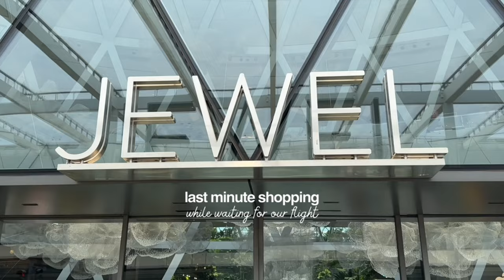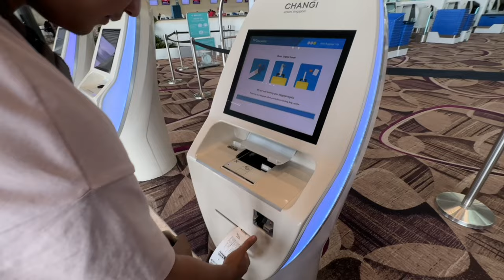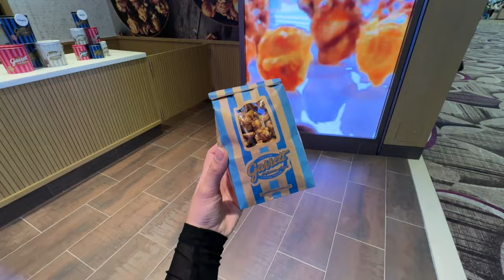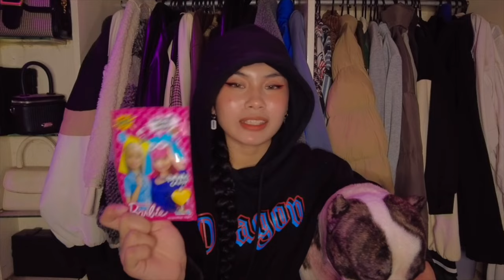SINGAPORE VLOG 🛒 last minute sneaker shopping, new balance & air jordan unboxing + singapore haul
Hi guys! Here’s the last part my Singapore vlog 🛒 For this week's video, I'll take you along with me on the last day of our stay in Singapore, where we revisited Jewel Changi Airport and went shoe shopping. I'll also show you what I purchased from Singapore, including candies, clothing, sneakers, and other items! I hope you enjoyed watching the previous Singapore vlogs! More vlogs are coming guys—dami ko na film and I’ll start editing na din 🥹🤍

Thank you, GLOWMODE 🛒  Styling my Foiled Leather Collection set from casual to dressy— I love how comfortable it is and how it allows me to move freely while remaining stylish! Cop yours by simply searching GLOWMODE on the SHEIN site.

🔗 GLOWMODE PRODUCT LINKS:
Foiled Leather Effect Shimmering Leggings With Crossover Waist (🔎: 12215542)
Foiled Leather Effect Square Neck Y-back Sports Bra (🔎: 21633430)

LET’S CONNECT 📸⚡️
Socials -